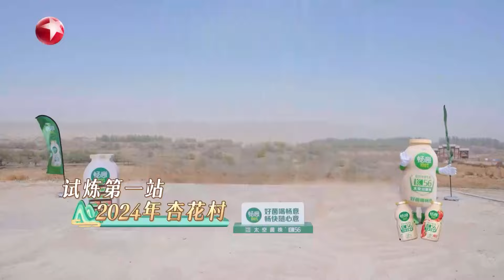【极限挑战 黄景瑜合集P8】黄景瑜变身白龙马！大秀球技技惊四座！｜极限挑战第十季 ｜黄景瑜｜CUT｜上海电视台官方频道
【极限挑战 黄景瑜单人合集】每日22:30更新（GMT+8）感受内娱“莽夫”的魅力！

黄景瑜 ，1992年11月30日出生于辽宁省丹东市，中国内地影视男演员、模特。2016年，因主演网络剧《上瘾》而步入演艺圈；同年，出演黑色幽默电影《枪炮腰花》。2018年，凭借现代化海军题材电影《红海行动》提名第34届大众电影百花奖最佳新人，同年，黄景瑜还因爱情奇幻剧《结爱·千岁大人的初恋》获得第24届华鼎奖当代题材电视剧最佳男演员。